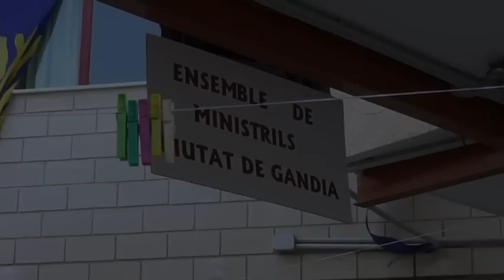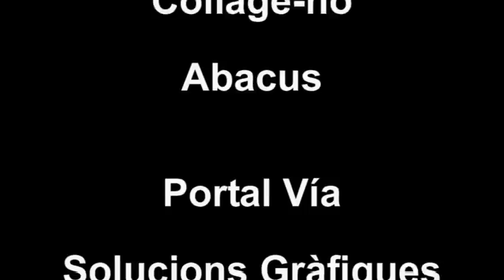III Nit Coop Gregori Mayans Reducido